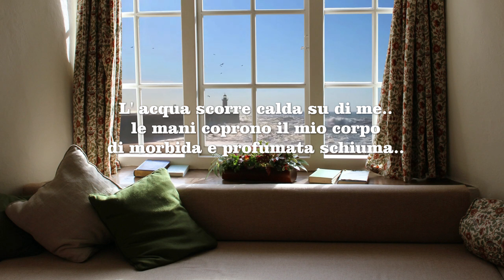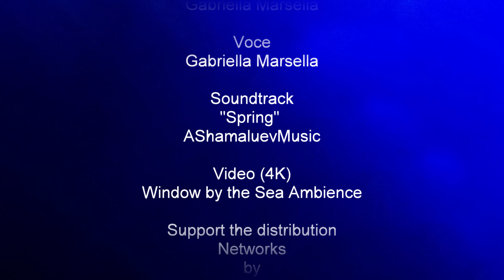" IO SONO ! " Antonia Colaianni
Spring - AShamaluevMusic

         " IO  SONO ! "

 L' acqua scorre calda
 su di me..
 le  mani coprono il mio corpo
 di morbida e profumata
 schiuma..

 La sensazione è davvero
 piacevole..

 Vorrei fermare il tempo
 per assaporare un po' più
 a lungo quel piacere quasi
 sensuale ma..
 Il tempo è inesorabile..

 Come un alito di vento vola
 velocemente..

 Mi avvolgo nel morbido
 accappatoio..
 Intravedo il mio riflesso
 nello specchio appannato.

  Lentamente il vapore si
  dipana..
  mi avvicino.. osservo
  il mio viso sereno, sorridente.
            "  IO SONO ! "

  Nella stanza  accanto..
  brusio, parole, risate di parenti
  amici, e conoscenti..
  per loro che nome non avevo..
  ero  solo  lei.

  I miei pensieri sono veri !
  L' etere li trasporta lontano..
  al cuore di chi sa ascoltare
  e.. amare.
             "  IO SONO ! "

Antonia Colaianni

 " I AM ! "

The water flows hot
 about me..
 Hands cover my body
 soft and fragrant
 foam..

The feeling is really
 pleasant..

I would like to stop time
 to savor a little more
 for a long time that pleasure almost
 sensual but..
 Time is inexorable.

Like a breath of wind flies
 quickly..

I wrap myself in the soft
 bathrobe..
 I catch a glimpse of my reflection
 in the fogged mirror.

Slowly the steam
  unravel..
  I get closer.. Watch
  My serene, smiling face.
            " I AM ! "

In the next room..
  Buzz, words, laughter of relatives
  friends, and acquaintances..
  for them what name I did not have..
  It was just her.

My thoughts are true!
  The ether carries them far away.
  to the heart of those who know how to listen
  and.. love.
             " I AM ! "

Antonia Colaianni

 " ¡YO SOY! "

El agua fluye caliente
 sobre mí..
 Las manos cubren mi cuerpo
 suave y fragante
 espuma..

La sensación es realmente
 agradable..

Me gustaría detener el tiempo
 para saborear un poco más
 Durante mucho tiempo ese placer casi
 sensual pero..
 El tiempo es inexorable.

Como un soplo de viento vuela
 rápidamente..

Me envuelvo en lo suave
 albornoz..
 Vislumbro mi reflejo
 en el espejo empañado.

Poco a poco el vapor
  desenmarañar..
  Me acerco.. Reloj
  Mi rostro sereno y sonriente.
            " ¡YO SOY! "

En la habitación contigua..
  Zumbido, palabras, risas de familiares
  amigos y conocidos.
  para ellos qué nombre yo no tenía..
  Era solo ella.

¡Mis pensamientos son verdaderos!
  El éter los lleva muy lejos.
  al corazón de los que saben escuchar
  y.. amar.
             " ¡YO SOY! "

Antonia Colaianni

 " EU SOU! "

A água flui quente
 sobre mim..
 As mãos cobrem meu corpo
 suave e perfumado
 espuma..

A sensação é realmente
 agradável..

Gostaria de parar o tempo
 para saborear um pouco mais
 por muito tempo que o prazer quase
 sensual mas..
 O tempo é inexorável.

Como um sopro de vento voa
 rápido..

Eu me envolvo no macio
 roupão..
 Eu tenho um vislumbre da minha reflexão
 no espelho embaçado.

Lentamente o vapor
  desemaranhar..
  Eu me aproximo. Relógio
  Meu rosto sereno e sorridente.
            " EU SOU! "

Na sala ao lado..
  Buzz, palavras, risos de parentes
  amigos e conhecidos..
  para eles que nome eu não tinha..
  Era só ela.

Meus pensamentos são verdadeiros!
  O éter os leva para longe.
  ao coração de quem sabe escutar
  e.. amor.
             " EU SOU! "

Antônia Colaianni

 " ICH BIN ! "

Das Wasser fließt heiß
 über mich..
 Hände bedecken meinen Körper
 weich und duftend
 Schaum..

Das Gefühl ist wirklich
 angenehm..

Ich möchte die Zeit anhalten
 um ein wenig mehr zu genießen
 Lange Zeit war dieses Vergnügen fast
 sinnlich, aber..
 Die Zeit ist unerbittlich.

Wie ein Windhauch fliegt
 schnell..

Ich wickele mich in die weiche
 Bademantel..
 Ich erhasche einen Blick auf mein Spiegelbild
 im beschlagenen Spiegel.

Langsam der Dampf
  entwirren..
  Ich komme näher. Uhr
  Mein ruhiges, lächelndes Gesicht.
            " ICH BIN ! "

Im Nebenzimmer..
  Begeisterung, Worte, Lachen von Verwandten
  Freunde und Bekannte..
  für sie, welchen Namen ich nicht hatte..
  Es war nur sie.

Meine Gedanken sind wahr!
  Der Äther trägt sie weit weg.
  ins Herz derer, die zuhören können
  und.. Liebe.
             " ICH BIN ! "

Antonia Colaianni